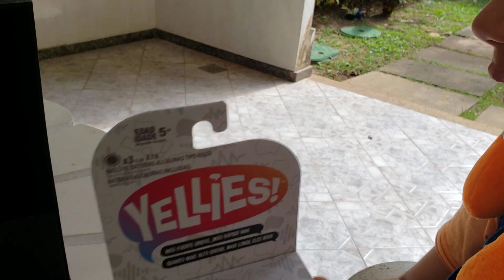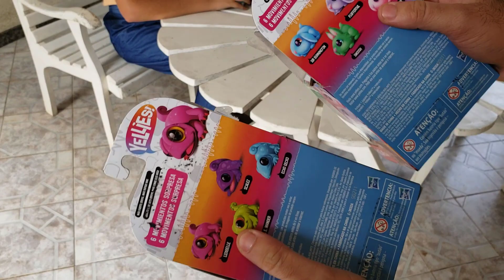TIPOS DE CRIANÇAS BRINCANDO NAS FÉRIAS COM YELLIES | PEDRO MAIA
TIPOS DE CRIANÇAS BRINCANDO COM YELLIES
No vídeo de hoje Dudu e Serginho ganham uma caixa misteriosa cheia de brinquedos, os yellies são super divertidos. Que tipo de criança você é quando brinca com seus amigos?
Deixe nos comentários que eu quero saber.

Quer me enviar alguma coisa, mande pelos Correios para minha Caixa Postal:
NÃO COLOQUE DESTINATÁRIO, APENAS OS SEGUINTES DADOS:
Caixa Postal 62509
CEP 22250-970